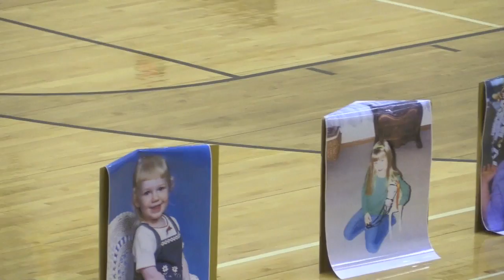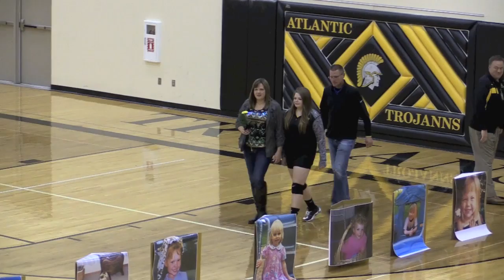Volleyball 2016 Seniors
Seniors Night Atlantic Volleyball 2016